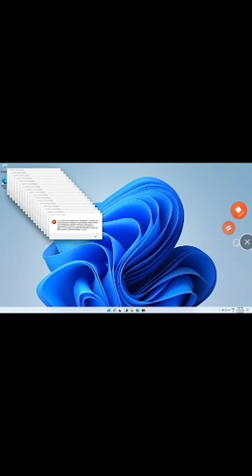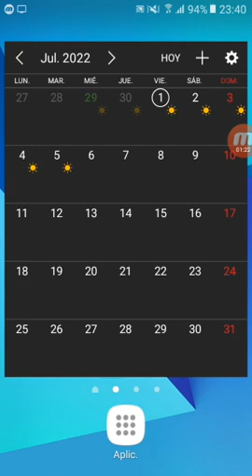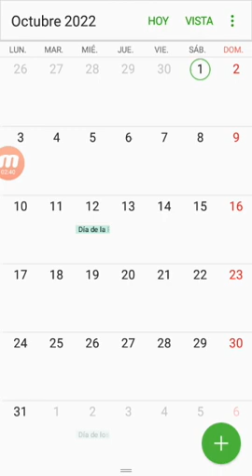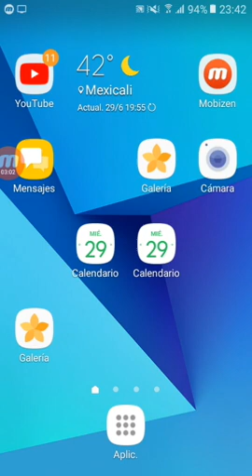30 de junio de 2022 1 de junio de 2022